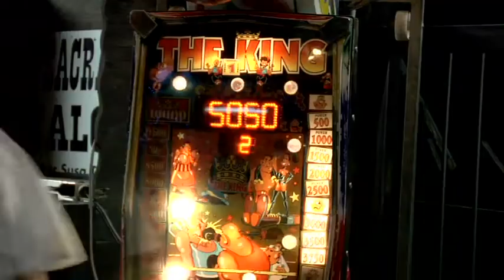The True legend of Valaja Marley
Una leggenda vera. Un personaggio che attraversa la storia della Val di Susa. Un modo per raccontare pezzettini di una biografia complessa, quella dei disabili intellettivi della Cooperativa Sociale La Città del Sole.